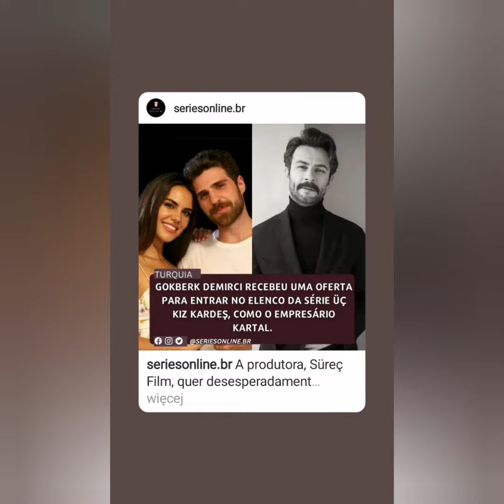Gökberk Demirci den araba pozu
Oğuzhan Koç è stato catturato sullo scooter elettrico a Etiler.